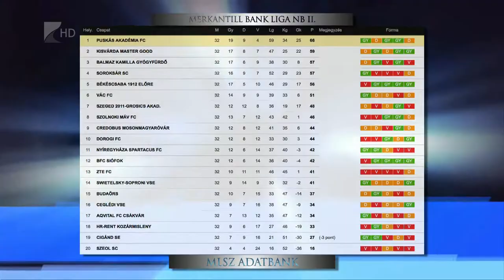Egy ponttal tértek haza - Kölcsey Tv